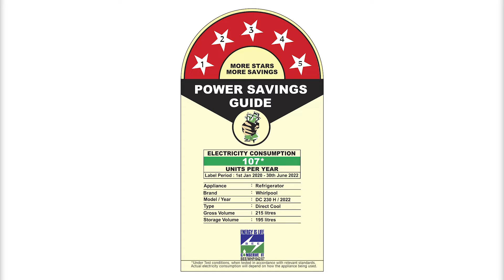Whirlpool 215 L 5 Star Inverter Direct-Cool Single Door Refrigerator with Intellisense inverter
Direct-cool refrigerator with modern curved design: 215 L with 5S Energy rating
Modern door design with metallic handle, UI for cooling as per your needs, and a Steel finish complimenting your house
IntelliSense Inverter Technology, with energy-efficient inverter compressors
No. 1 in Ice Making with Insulated Capillary Technology & Laminar Airflow for efficient Cooling
Preserves milk for up to 12 hours (in case of power cuts)
Up to 7 days of Garden freshness with Honeycomb lock-in that maintains optimum moisture in your vegetables
Special Features: Jumbo storage (Upto four 2L bottles and five 1L bottles), Stabilizer free operations, Easy Defrosting, Quick chill zone, Large vegetable crisper, Insulated Capillary Technology, Anti bacterial gasket

Godrej 185 L 4 Star Inverter Direct-Cool Single Door Refrigerator

LG 260L 3 Star Smart Inverter Frost-Free Double Door Refrigerator

Haier 256 L 3 Star Inverter Frost-Free Double Door Refrigerator

AmazonBasics 564 L Side-by-Side Door Refrigerator

Whirlpool 265 L 3 Star Inverter Frost-Free Double Door Refrigerator with Intellisense inverter technology

Samsung 324L 3 Star Inverter Frost Free Double Door Refrigerator

Blue Star 1.5 Ton 5 Star Inverter Wi-Fi Split AC (Copper, Convertible 4-in-1 Cooling

LG 1.5 Ton 5 Star AI DUAL Inverter Split AC (Copper, Super Convertible 6-in-1 Cooling

Samsung 1.5 Ton 4 Star Inverter Split AC (Copper, Convertible 5-in-1

Lloyd 1.5 Ton 5 Star Inverter Split AC with Anti-Viral + PM 2.5 Filter

Godrej 1 Ton 3 Star Inverter Split AC (Copper, 2022 model, Nano-Coated anti-viral filter

IFB 1.5 Ton 4 Star Gold Series Inverter Split AC (Copper, Convertible Flexi 8-in-1 Cooling

Carrier 1.2 Ton 5 Star Flexicool Inverter Split AC

Amazon Basics 6.5 Kg Fully Automatic Top Loading Washing Machine, Grey

LG 6.5 Kg 5 Star Smart Inverter Fully-Automatic Top Loading Washing Machine

Godrej 7 Kg 5 Star Fully-Automatic Top Loading Washing Machine

IFB 7 Kg 5 Star Fully-Automatic Front Loading Washing Machine with Power Steam

Samsung 6.5 Kg Inverter 5 star Fully-Automatic Top Loading Washing Machine

Whirlpool 7.5 Kg Fully-Automatic Top Loading Washing Machine

Panasonic 6 Kg 5 Star Fully-Automatic Top Loading Washing Machine